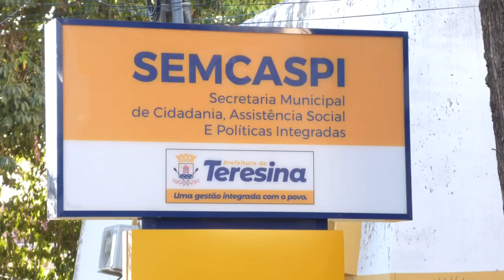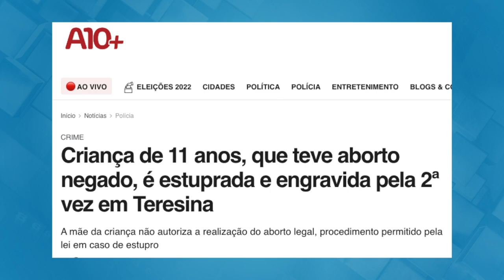Em 6 meses Teresina registra 91 casos de abuso sexual contra crianças e adolescentes